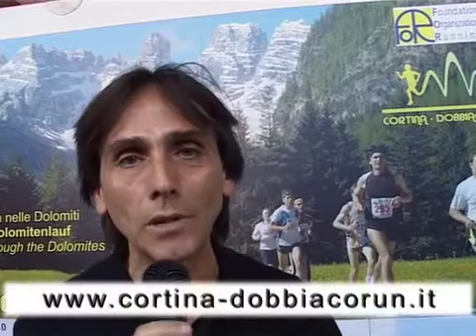Presentazione Cortina - Dobbiaco Run 2010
Noi di Runners.it abbiamo incontrato Gianni Poli, ex maratoneta e vincitore della Maratona di New York nel 1986, per parlare della prossima edizione della Cortina - Dobbiaco Run.